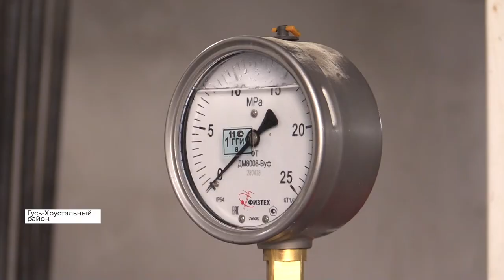Во Владимирской области появился новый завод по производству извести (2020 12 01)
В Гусь-Хрустальном районе сегодня открыли новый завод по производству извести. Ожидается, что предприятие полностью обеспечит сырьем несколько крупных стекольных и строительных компаний в России и за рубежом. Кроме того, работу на новом производстве смогут получить более 40 жителей поселка Добрятино. Подробности — в материале моих коллег.